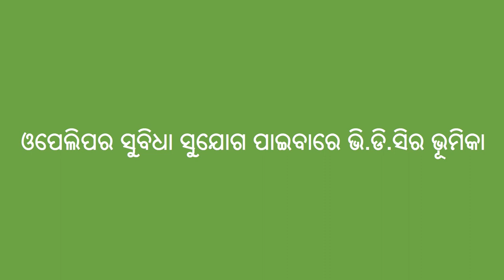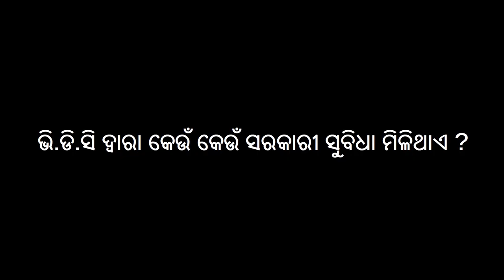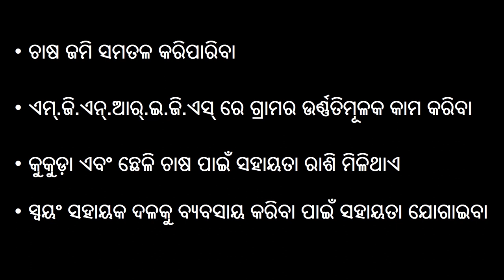VDC's role in availing schemes and benefits by Tribal Women under OPELIP